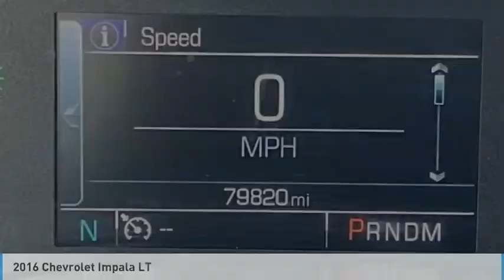2016 Chevrolet Impala LT in Chattanooga L5028A